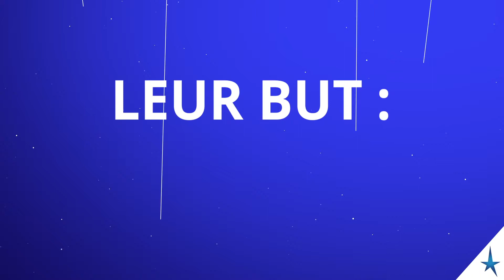Excuse my vocabanque : la fraude par ingénierie sociale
Cybersécurité : tout savoir sur la fraude par ingénierie sociale et adopter les bons réflexes afin de s'en protéger efficacement.